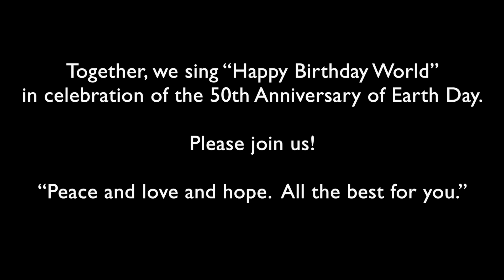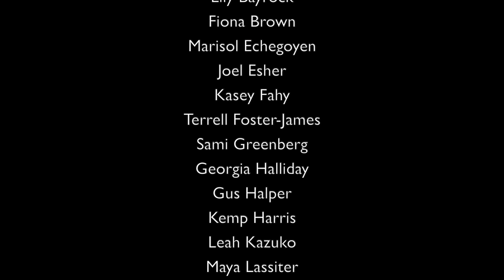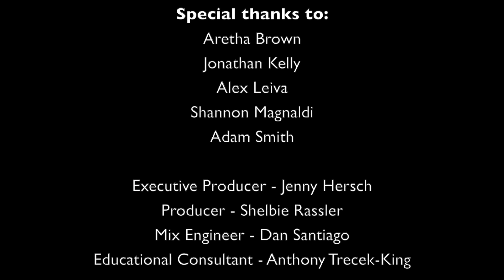"HAPPY BIRTHDAY WORLD" - EARTH DAY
Happy Birthday World - for EARTH DAY
Music & Lyrics by Aline Shader (1994)
Arranged by Carlos Henriquez

Vocals:

Lily Bayrock
Fiona Brown (soloist)
Marisol Echegoyen
Joel Esher
Kasey Fahy
Terrell Foster-James
Sami Greenberg
Georgia Halliday
Gus Halper
Kemp Harris
Leah Kazuko
Maya Lassiter (soloist)
Terre Roche
Julie Silver (soloist)
Arik Smith
Eran Zelixon

Band:

Victoria Theodore (piano)
Carlos Henriquez (bassist & arranger)
Charles Goold (drums)
Liana Zaretsky (violin)
Jenny Douglass (viola)
Owen Young (cello)
Anthony Trecek-King (cello)
Mike Rodriguez (trumpet)
Victor Goines (tenor saxophone)

Special thanks to:

Aretha Brown
Jonathan Kelly
Alex Leiva
Shannon Magnaldi
Adam Smith

Producer - Jenny Hersch
Editor - Shelbie Rassler
Mix Engineer - Dan Santiago
Educational Consultant - Anthony Trecek-King

HAPPY BIRTHDAY WORLD - Music & Lyrics by Aline Shader (1994)

Verse 1
Happy birthday, World
Another year goes by
Wiser for the time
Older, you and I
Round and round
Till eternity
I’ll take care of you
You’ll take care of me

Verse 2
Happy birthday, World
So many stories tell
How you came to be
Why you turn so well
Round and round
No way to decide
What the future holds
What the shadows hide

Verse 3
Happy birthday, World
And here’s the wish I bring:
May you always stay
Such a wondrous thing
Round and round
Spinning in the blue
Peace and love and hope
All the best for you

LINKS